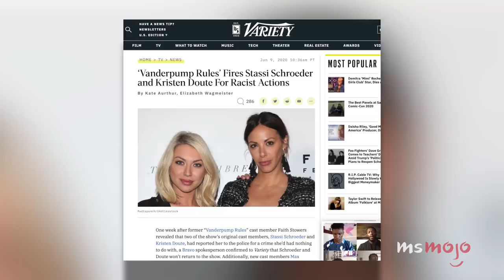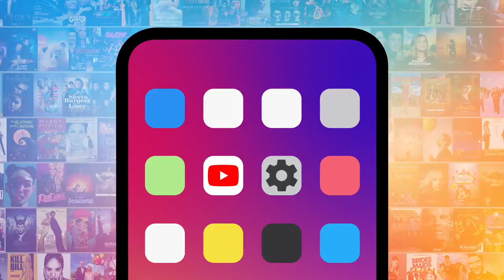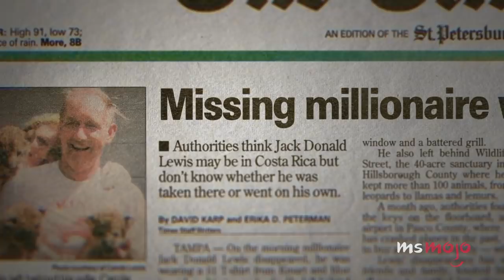Top 10 Reality TV Moments of 2020 So Far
Thanks to our friends at Lost Resort for all the drama we needed this summer.

These reality TV moments of 2020 so far helped take our minds off of actual reality. For this list, we’ll be looking at the most memorable and talked about moments from 2020 reality shows and docuseries. Our countdown includes "Cheer," "Queer Eye," "RuPaul's Drag Race," and more! What's YOUR favorite reality tv moment of 2020 so far?